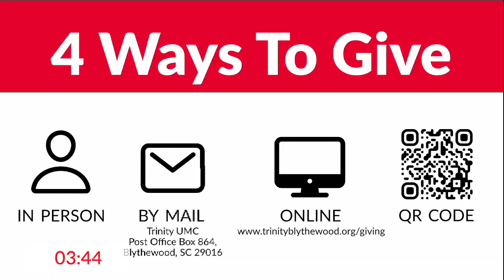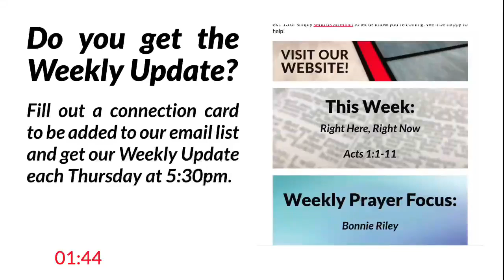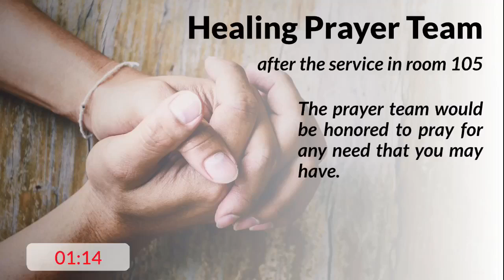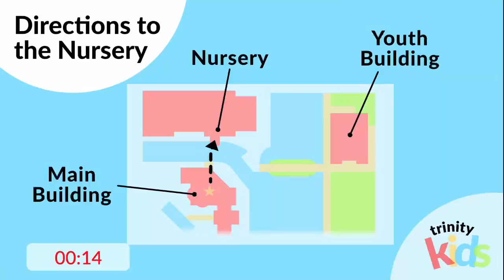July 7, 2024 Traditional Service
Trinity United Methodist Church live stream from the July 7 traditional service.